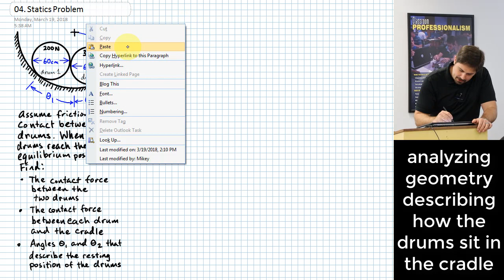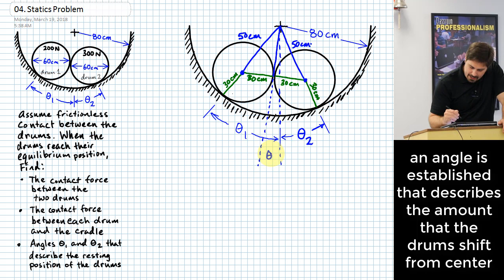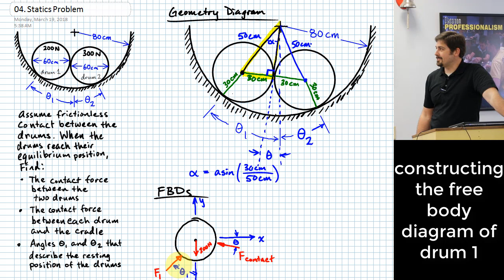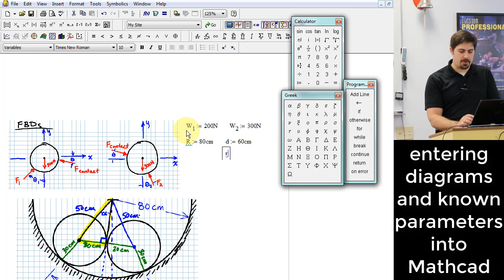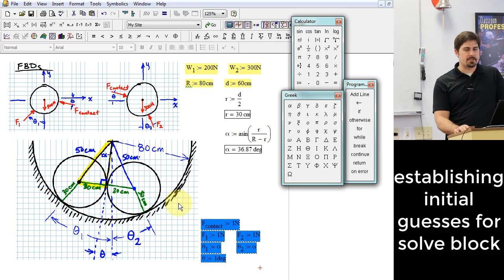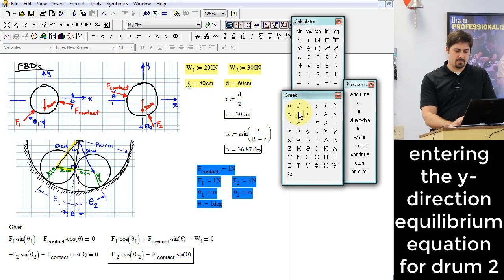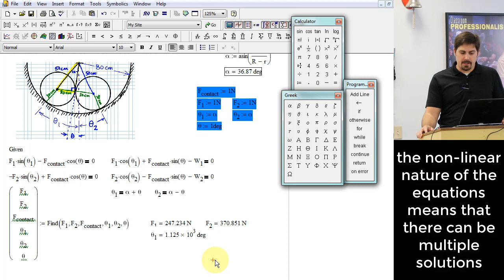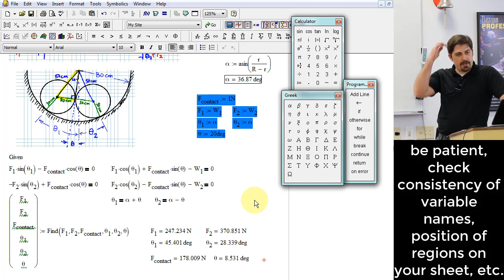Resting Position of Different Weight Drums | Non-linear 6x6 System in Mathcad 15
LECTURE 04a
Here the contact forces and resting positions are found for two drums  with unequal weights resting in a semi-circular cradle. A geometry diagram is first prepared so as to provide helpful dimensions for the free body diagrams. Two free body diagrams are then constructed, one for each drum. Newton's third law is illustrated as the contact forces between the two drums are equal in magnitude and opposite in direction. The equilibrium equations for each drum are written in a Mathcad 15 solve block. The solve block initially fails to find the desired answers for the resulting non-linear system, and it is shown that altering the initial guesses can influence which solution is found for non-linear systems with multiple solutions.

This lecture segment was recorded on March 19, 2018. All retainable rights are claimed by Michael Swanbom.